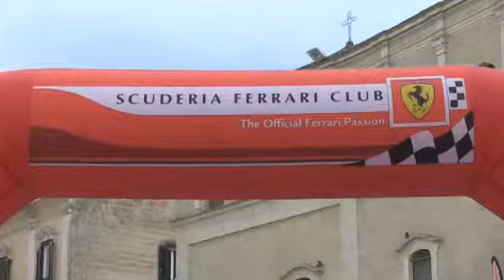TG TRM TV SCUDERIA FERRARI CLUB A MATERA 25 APRILE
TG TRM TV SCUDERIA FERRARI CLUB A MATERA 26 APRILE